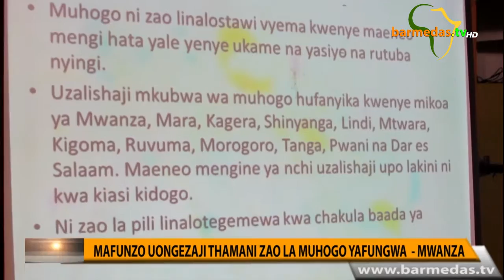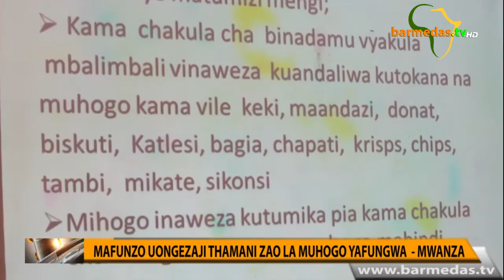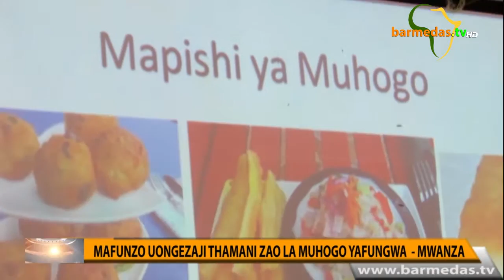MAFUNZO YA UONGEZAJI THAMANI ZAO LA MUHOGO YAFUNGWA